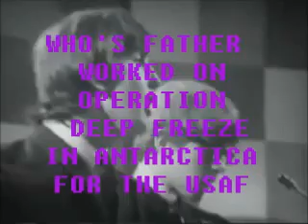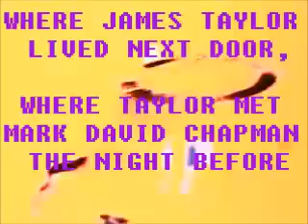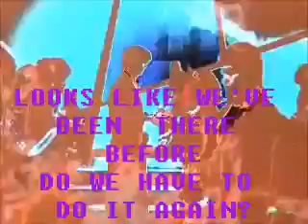The Canyon - Counter-culture psyop by Stackpot video part - 8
The Canyon - Counter-culture psyop by Stackpot video

Video series on Laurel Canyon based on the book Weird Scenes inside the Canyon by David McGowan